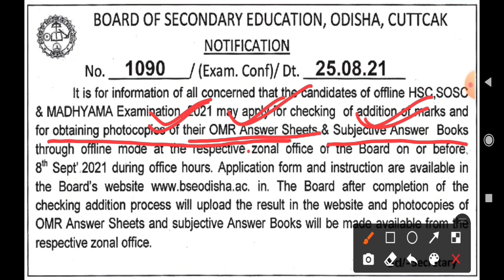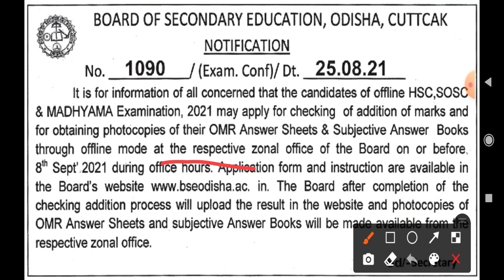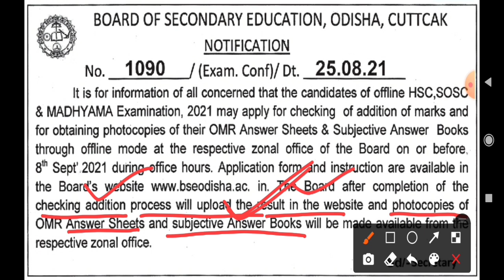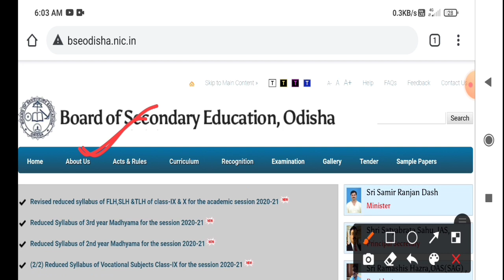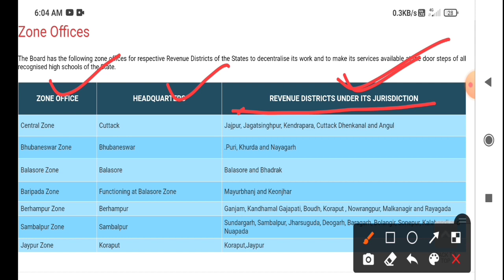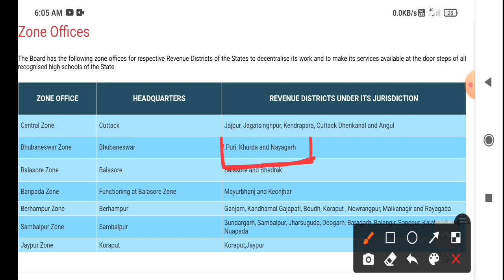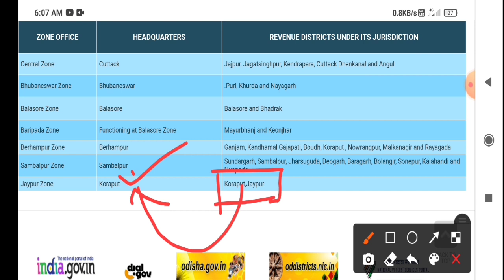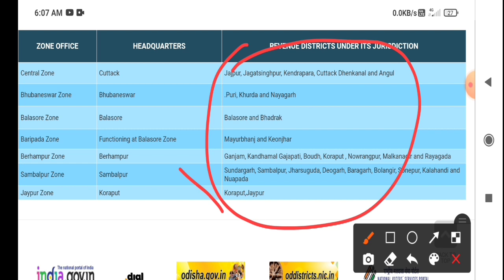Odisha Offline Matric Exam 2021 Mark Rechecking | How to recheck offline matric exam mark ?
Odisha Offline Matric Exam 2021 Mark Rechecking | How to recheck offline matric exam mark ?mark_rechecking

odisha offline matric exam mark rechecking
how to recheck matric exam mark 2021
offline matric exam mark readdition
class 10 board exam mark rechecking 2021 in odia
odia medium class 10 board exam mark rechecking